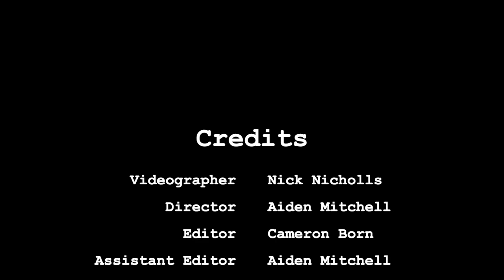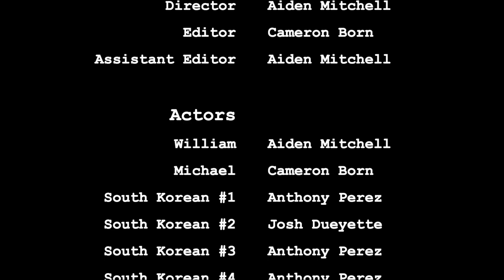The Korean War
This is a snippet of the student film developed for an end of the year APUSH video project. Shout out to Mr. Schneider for awarding our video "Best Picture" (we apologize for making it so difficult for you to award us just one schneidy).